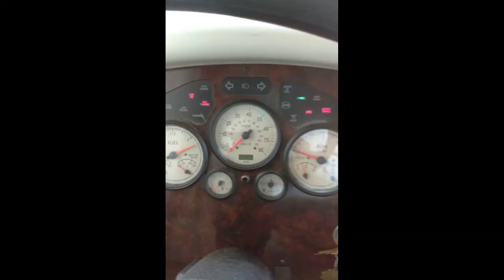2004 Holiday Rambler Endeavor in Apache Junction Arizona